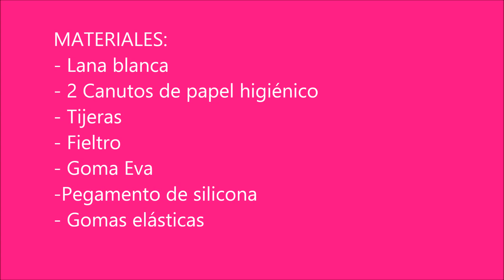PERRO WESTY HECHO CON LANA - DIY FÁCIL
Aprende a hacer este fantástico perrito  con lana. Si quieres realizar perros de otras razas únicamente necesitas imaginación ya que el proceso es el mismo.